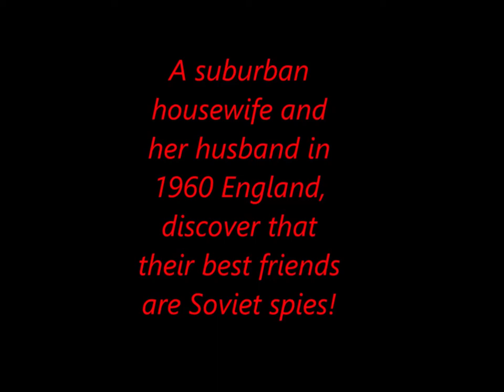SECOND GENERATION OF UK LEGENDS TAKE THE STAGE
Finty Williams daughter of Judi Dench and Chris Larkin son of Maggie Smith star in "Pack of Lies " at the Menier Chocolate Factory.